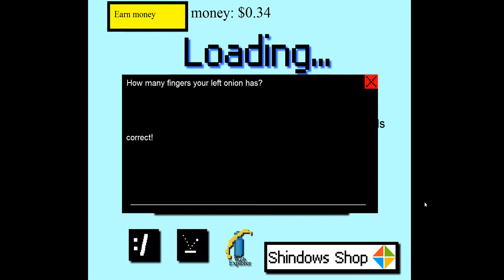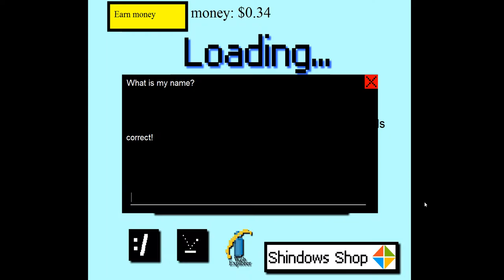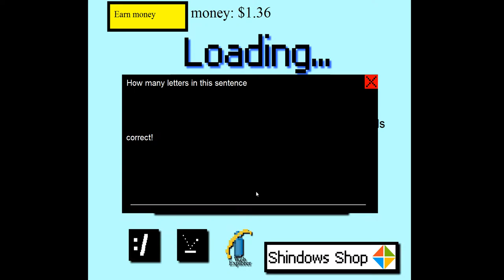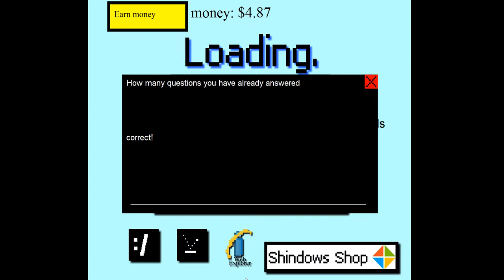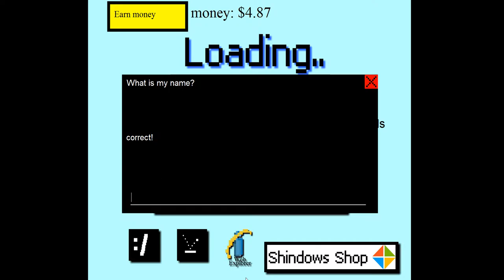Loading Screen Simulator Walkthrough Gameplay Part 2 - Beating the Console Shindow (PC)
Loading Screen Simulator Gameplay Walkthrough Part 2

A game about never-ending problem of loading screens. We've all experienced it while playing games, while downloading something, while installing an operating system ect.